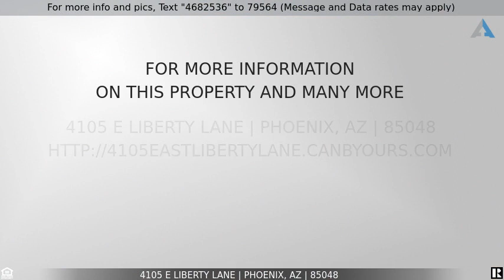Priced at $480,000 - 4105 E LIBERTY Lane, Phoenix, AZ 85048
Gorgeous house, a must buy!

*HUGE 13,689 SQ.FT LOT WITH POOL IN AHWATUKEE PRICED TO SELL!* tri-level home situated on a HUGE Cul-De-Sac Lot tucked in a quiet subdivision with NO HOA.  Spacious home with vaulted ceilings and tile floors in all the right places. The kitchen is open to a dining area plus a breakfast nook. Downstairs has 2 bd/1 updated bath w/walk-in shower + NEWLY REMODELED KITCHENETTE for fully functional living downstairs--perfect for a family rm, game rm, etc.  Upstairs you have the master suite + 2 more bedrms & a full bath. Master has it's own walk-out deck to enjoy the amazing views of the Estrella Mountains. The backyard is the total package! Diving pool w/pavers surround, huge wrap-around covered patio, fabulous outdoor fireplace w built in seating!  NEW EXTERIOR PAINT. ENTERTAINERS' DREAM HOME! NEW PATIO ROOF JUST INSTALED ON WRAP AROUND EXTENDED PATIO. NEW TRIPLE PANE WINDOWS ADDED TO WEST SIDE OF HOME AND MASTER BEDROOM SLIDING DOOR. Original Dual Pane window throughout the rest of the home.  Spa pad is already in place if you choose to put in a spa. RV gate with lots of extra space for you to store your toys or add your own personal touch. Tuff Shed is perfect for a workshop and is wired with electric.
VIVINT SMART SECURITY SYSTEM INSTALLED READY FOR NEW OWNER TO TAKE OVER SUBSCRIPTION.  Close proximity to shopping, dining, Pecos Park w/pool & parks, and easy freeway access.